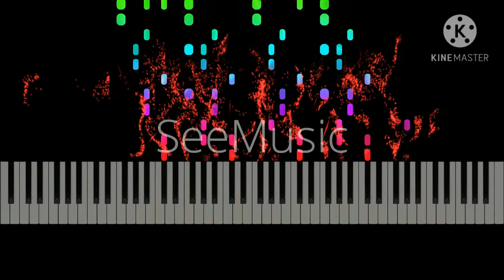Rachmaninoff | Prelude Op. 32 No. 13 D-flat major | Visual Classical Piano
This is a vizualisation of Sergei Rachmaninoff's Prelude Op. 32 No. 13 in D-flat major.